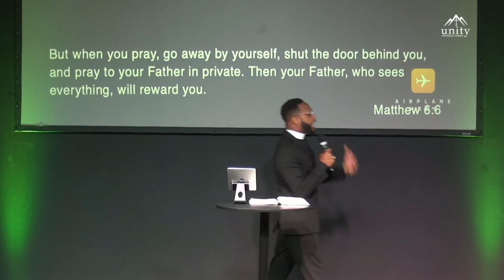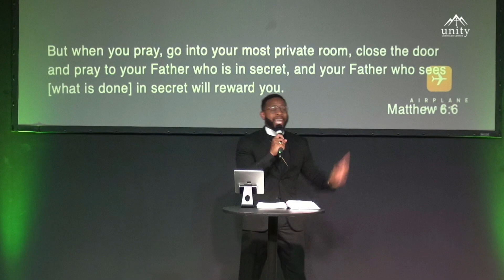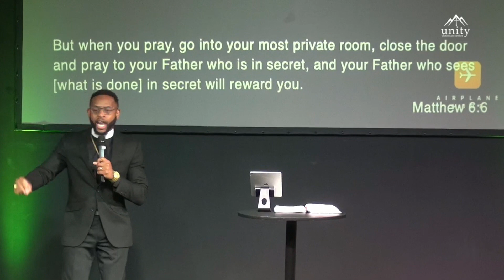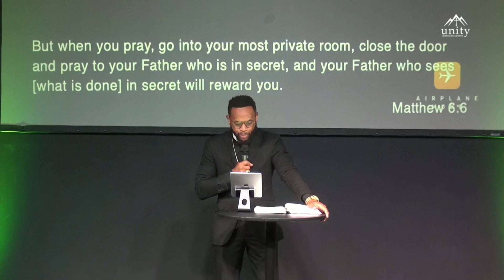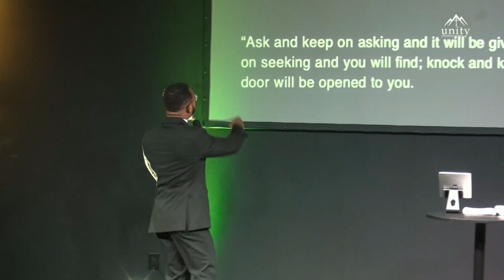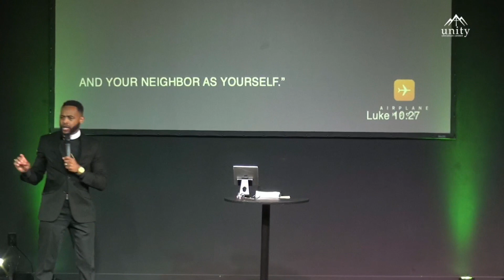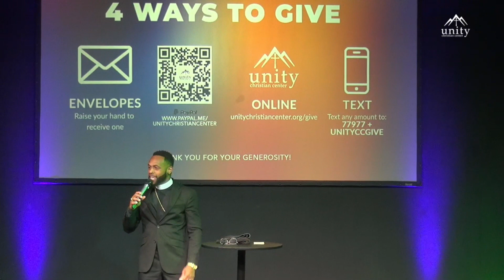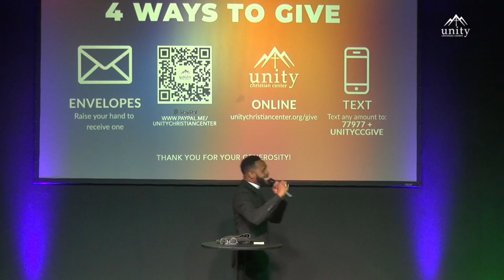I NEED ONE ON ONE TIME | Bishop Sylvester Mixon Jr. | Airplane Mode Series | Rebroadcast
Join us as Bishop takes us into a new series for April - Airplane Mode: Practicing Spiritual Disciplines

Sermon Scripture: Luke 6:12-13 AMP

Join us for worship every Sunday morning, at 11AM on Facebook Live and YouTube.

GIVE AN OFFERING:
Text 77977 then text UNITYCCGIVE (Text2Give)

GET CONNECTED:
Unity Christian Center